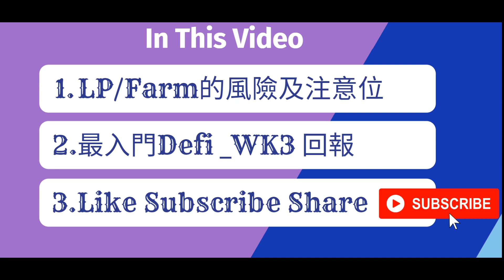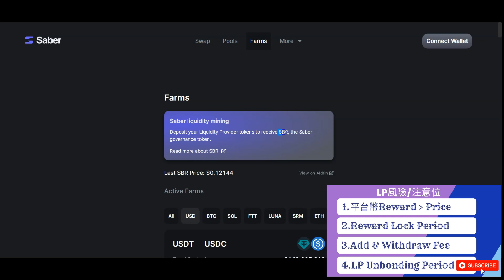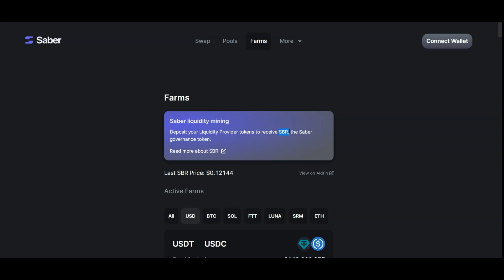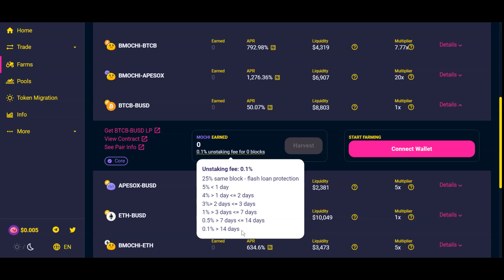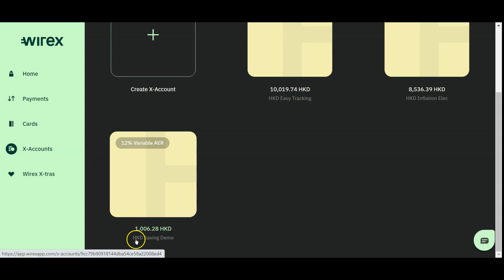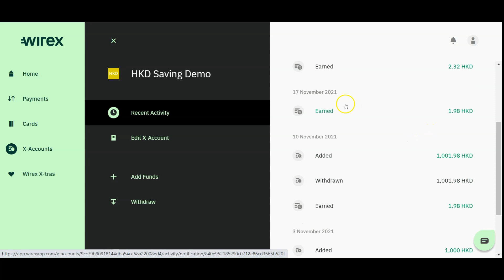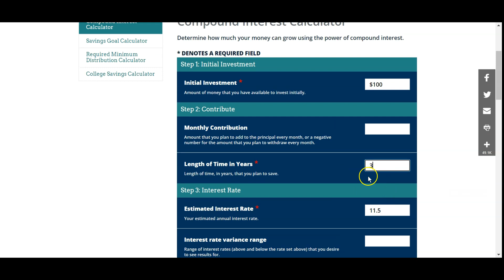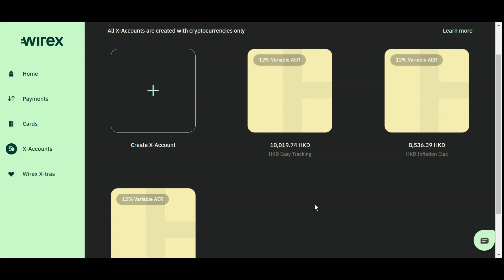喜歡買高息股及放錢入Deposit link供樓存款掛鈎按揭戶口的人要留意 | Wirex X-Account 存港元收港元 12% APY 回報追蹤 | Defi LP 挖礦風險詳述_EP 54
【喜歡買高息股及放錢入deposit link 供樓存款掛鈎按揭戶口的人要留意 | Wirex X-Account 存港元收港元 12% APY Week 3 回報追蹤 | 最入門加密貨幣 Defi 應用 | 被動收入 |Defi LP 挖礦風險詳述 】
此片會追蹤Wirex 港元儲蓄戶口的回報及探討相關出入的手續費用。

喜歡買高息股及放錢入供樓存款掛鈎按揭戶口的人要留意。供緊既樓用Hibor H Plan? 利率係幾多？相信唔多過2%, 但好多人都鐘意不停把現金存入存款掛鈎按揭戶口去賺取不到2%的回報。

當銀行定期存款利率只有0.001% 的時候，我真的不知道放錢在銀行為咩? 為安全嗎？為安全地慢慢地被高通漲侵食嗎？

加密幣出金入金平台Wirex 原來有提供類似的儲蓄戶口，叫 Wirex X-Account。我可以存入港元到最後也收回港元做利息，年複利回報Wirex 聲稱可高達12% - 16%，讓我就試試這Wirex 的港元收息戶口的運作及追蹤其回報。

影片分段:
00:00 內容概覽
01:03 流動性挖礦風險
03:48 平台幣Reward 價格風險
06:11 挖礦Reward鎖倉期風險
08:10 LP Entrance and Withdrawal Fee
10:25 LP Unbonding Period
12:10 Wirex Week 3 回報追蹤

【更多加密幣相關影片】

Wirex 港元儲蓄戶口 X-Acccount 收息 12%-16% | 銀行存款利率 0.001% | 加密貨幣 | 加密幣收息平台 | 被動收入 | Stablecoin_EP 47

Defi 教學 | 加密貨幣收息 | 什麼是 Defi | Defi Lending Protocol | Defi 應用及風險 | 加密貨幣_EP45

Wirex香港加密貨幣出金簽賬獎賞 | Wirex Visa Card | 加密貨幣Wirex 出金卡 | Wirex香港出金入金教學_EP43

Wirex香港出金入金教學 | 加密貨幣Wirex Card港幣買Crypto及轉外幣示範 | 加密貨幣Wirex 出金卡| 日圓匯率_EP39

自己完成NFT製作 | 5分鐘將虛擬資產NFT上架 | 香港NFT教學 | Mint NFT to sell on Algorand_EP 36

流動性挖礦及無償損失風險教學_Yield Farming / Liquidity Providers / LP / Impermanent Loss Risk_EP 32.1

用xPollinate將幣安智能鏈BSC的加密貨幣資產跨鏈到Polygon | BSC Bridge To Polygon via xpollinate_EP 27

如何買比特幣? 幣安買幣教學，Binance幣安C2C入金操作，實測如何用港幣買USDT_EP 9.0

Audiences, please do your own research and take all your own responsibilities for any decision made.